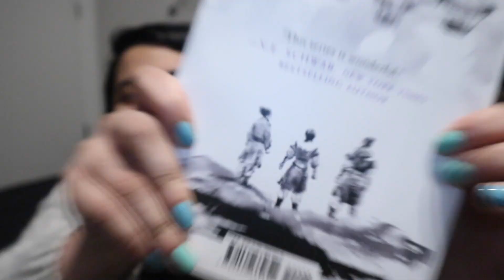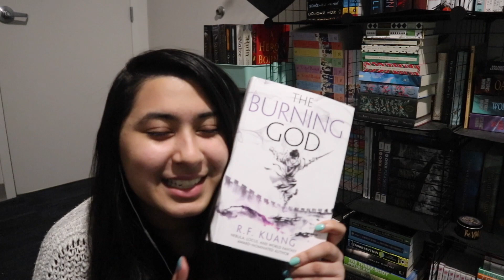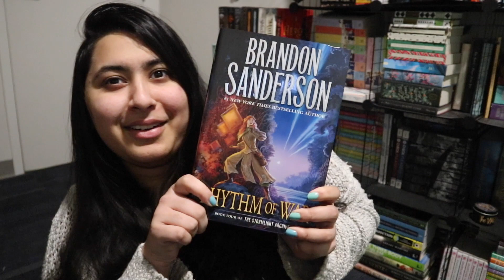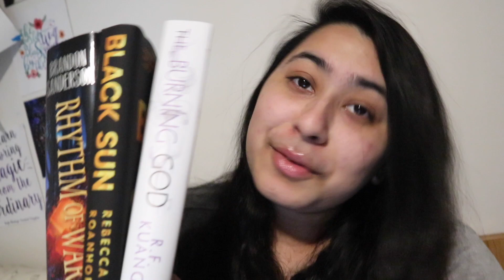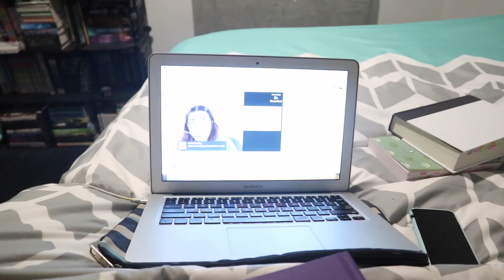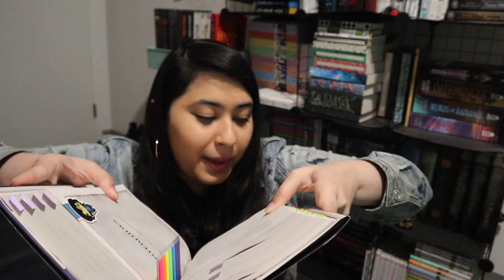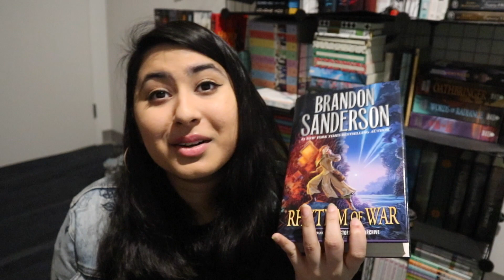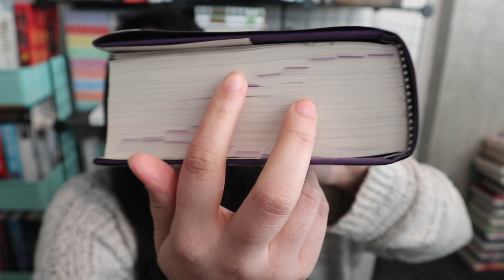My Two Most Anticipated Books of the Year | Spoiler Free Reading Vlog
Hello Lovelies!

I hope you enjoy my slow descent into madness...